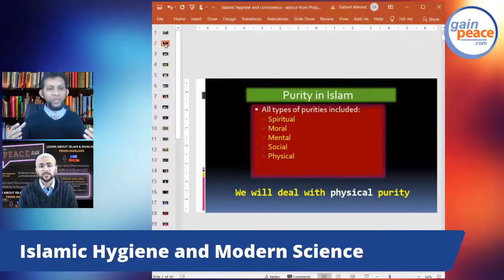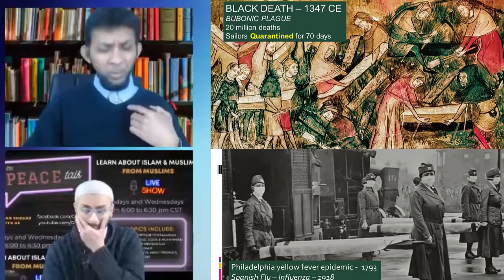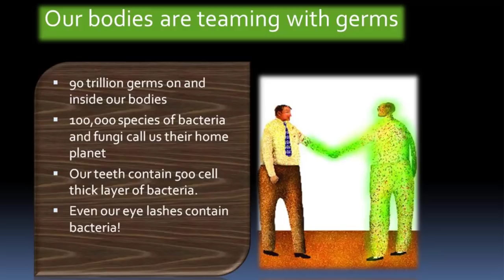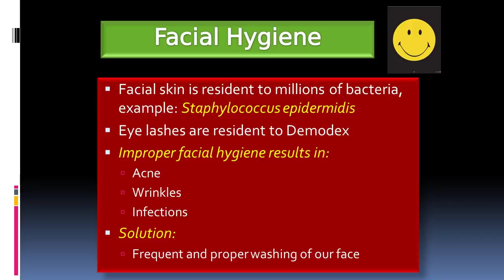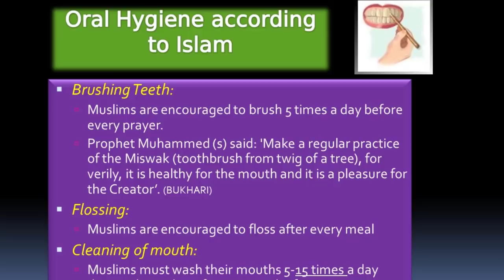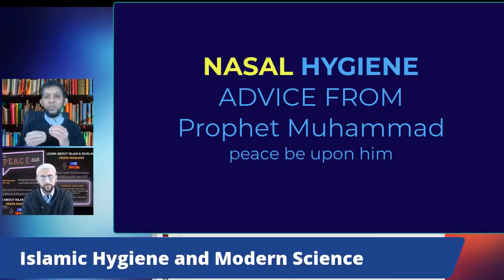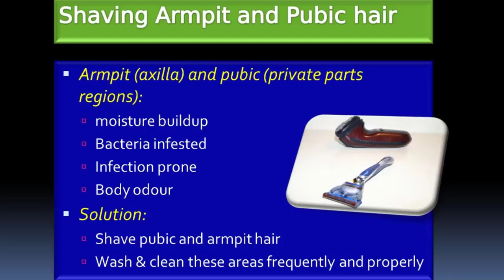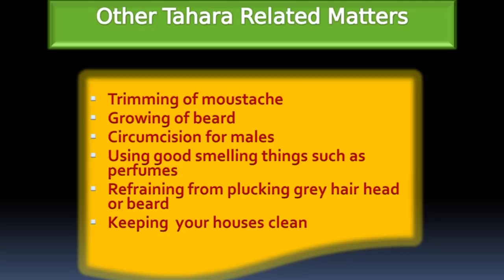What can Modern science learn from Prophet Muhammad (peace)?